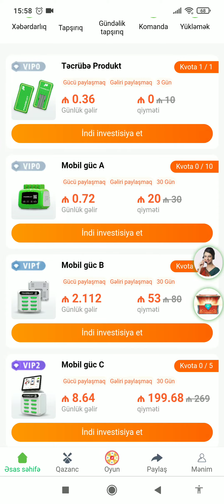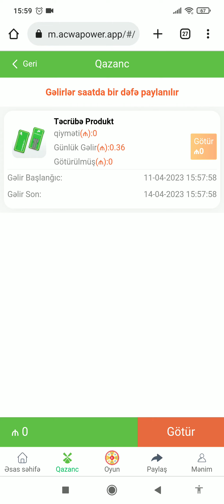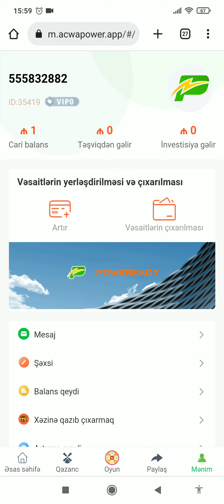Azərbaycanda yeni yatırım saytı.Bank kartına ödəniş